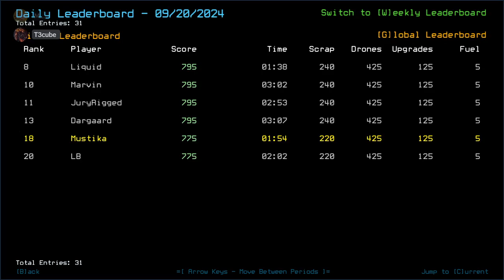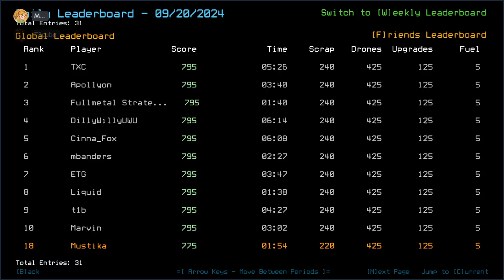Duskers Daily 21 Sep 2024 (+ modded): MusT3kube Edition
Just got em quick. Also oops, T3cube's voice echoes. I'm probably a bit loud here, too.

0:00 Intro
2:41 Vanilla Intro
5:20 Vanilla Challenge
7:30 Vanilla Complete, Waiting for T3cube
8:40 Modded Intro
10:22 Modded Challenge, boi
13:37 Modded Complete, Outro